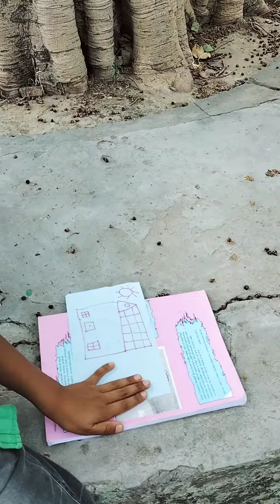Ntt dece 4 project activity .4 .drawing activiy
Drawing activity
ntt training
ntt dece 4 project
activity 4